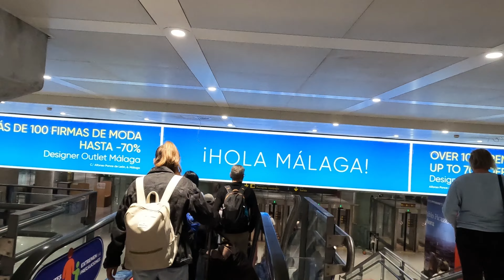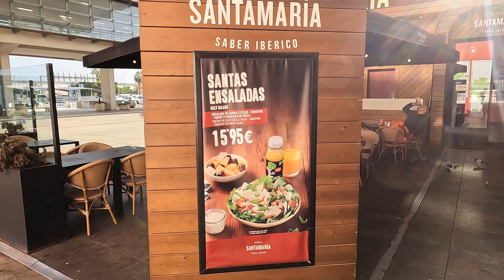🇪🇸 Malaga Airport Arrivals ✈️ @TravelwithHugoF